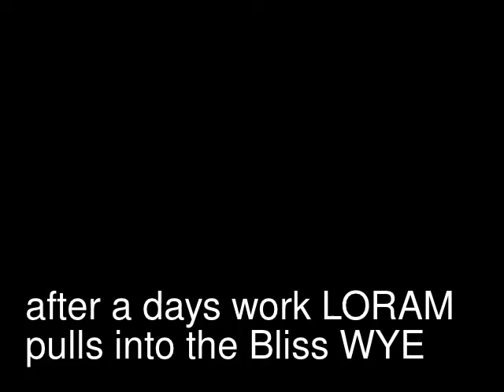LORAM Rail Grader in Bliss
LORAM arrives in Bliss to grade the tracks and causes a traffic jam on the Nampa Sub causing three Z Trains to be delayed. because LORAM can't be on the tracks when a Z Train is present the dispatcher has ordered it off so the trains can pass with in 60 minutes of the LORAM parking on the wye traffic on the OSL returns to normal and later in the day ZPRBR8 and the Fruit Express come by and everything returns to normal.